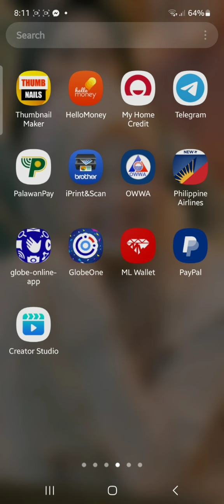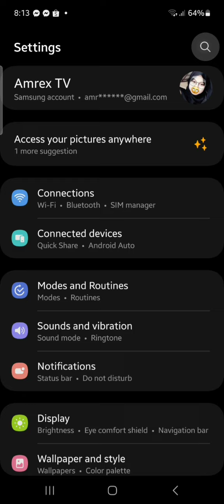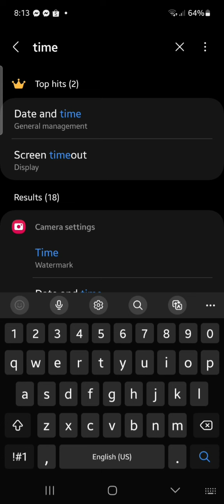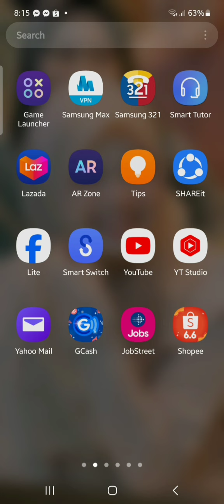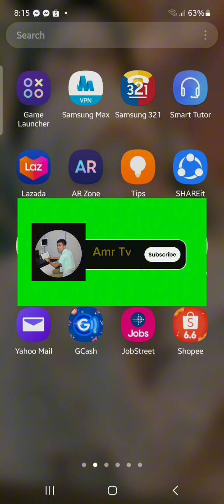ERROR AZ | BPI MOBILE KEY | PROBLEM SOLVED! | TAGALOG TIPS 2023 | PART 3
In this video, I'm about to give you a tip on how to avoid AZ error on activating bpi mobile key
bpi mobile key error 2023
bpi mobile key activation error 2023
bpi tutorials 2023
bpi online banking 2023
mobile key bpi error 2023
bpi mobile key az error solution 2023
tagalog tips 2023
BPI 2023